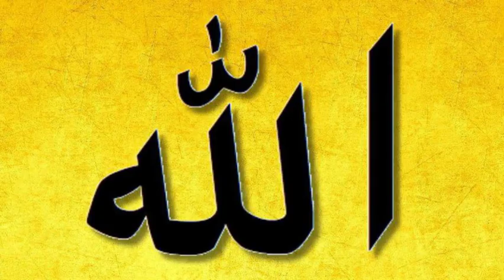Chand Taron me Tu Marghazaaron me to Ae Khudaya | Hamd by Ijaz Muhammad Saqib چاند تاروں میں تو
چاند تاروں میں تو
مرغزاروں میں تو
Chand Taaron Mein Tu , Marghazaaron Mein Tu Aey Khudaya
This is a beautiful hamd read by Mr Ijaz Muhammad Saqib.

Mr Ijaz Muhammad Saqib is a very learned Science Teacher and is presently serving in Governament Higher Secondary School Number 1 Kohat (GHSS No.1 Kohat). He is one of the most upcoming Naat Khuwaans in Pakistan, specially in Kohat. He is also a fan of famous Singer who converted to Naat Khuwani Shaheed Junaid Jamshed.
Topic: Chand Taaroon Mein Tu Marghazaaron Mein Tu Aey Khudaya
Writer: Unknown
Vocals: Ijaz Muhammad Saqib
Category: Munajaat, Hamd, Dua, Naat, Nasheed

=== ROMAN ===
Chand Taaron Main Tu
Murgh Zaaron Main Tu
Aay Khudaya
Kisnay Teri Haqiqat Ko Paya,
Tu Nay Pathar May Keray Ko Pala,
Khushk Matti Say Sabza Nikala.
Saaray Jag Main Koi Tera Saani Nahi
Aay Khudaya
Aay Khudaya
Taeray Jalway Ayan to Nihan Hai,
Tari Hasti Ka Mazhar Jahan Hai.
Bhr-O-Bhr Min Hai Tu
Khoshk-O-Tar Min Hai Tu
Aay Khudaya
Aay Khudaya
Ya Aelahi Yeh Kya Majra Hay
Tahiron Min Be Tari Sana Hai
Sajda Tera Karon
Dam Min Tera Bharon
Aay Khudaya

=== URDU ===
چاند تاروں میں تُو ، مرغزاروں میں تُو ، اے خدایا
کس نے تیری حقیقت کو پایا
تُونے پتھر میں کیڑے کو پالا ، خشک مٹی سے سبزہ نکالا
سارے جگ میں کوئی تیرا ثانی نہیں ، اے خدایا
تیرے جلوے عیاں تُو نہاں ہے ، تیری ہستی کا مظہر جہاں ہے
بحر و بر میں ہے تُو ، خشک و تر میں ہے تُو ، اے خدایا
یا الٰہی یہ کیا ماجرا ہے ، طائروں میں بھی تیری ثنا ہے
سجدہ تیرا کروں، دم میں تیرا بھروں ، اے خدایا

=== ENGLISH ===
You Are In Moon And Stars
You Also In Meadows
Oh Lord
Who Know Your Reality
You Feed Worm In Stones
You Grow Greenery From Dry Soil
There Is No Other To Compare With You On Universe
Your Presence Is Obvious But No One Can See You
This World Is A Proof Of Your Presence
You Are In All Oceans And Dry Lands
You Are In Wet And Dry
O Divine! What's The Matter
Even Birds Praise To You
I Prostrate For You
I Take Breathe For You